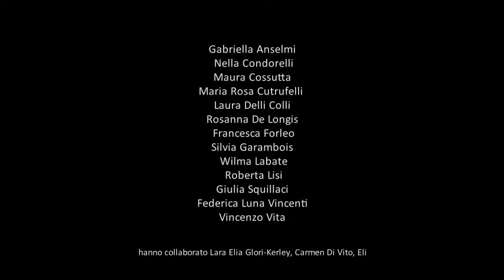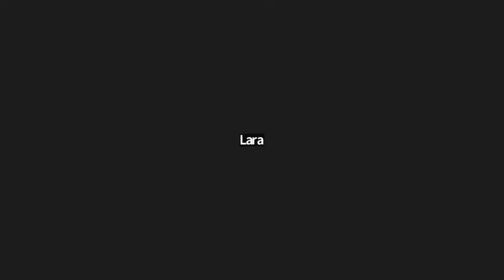LINGUAGGI & VISIONI seminario 12 novembre 2022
registrazione da streaming  degli interventi, seminario Linguaggi e Visioni, una discussione intorno al libro Maria Giudice di Maria Rosa Cutrufelli e ai film Giovanna di Gillo Pontecorvo e 7 Minuti di Michele Placido, Roma, Casa Internazionale delle Donne, 12 novembre 2022,